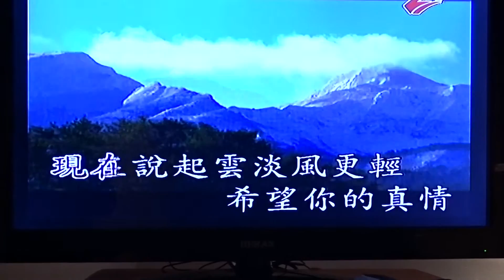陪你到天亮 昇鴻 翻唱